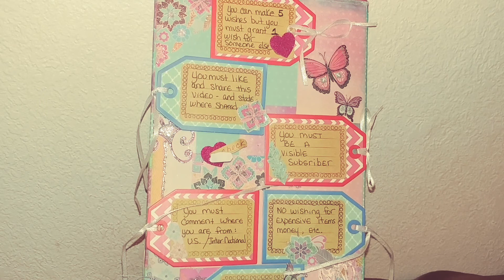CLOSED-🌠Make A Wish Friday🌠